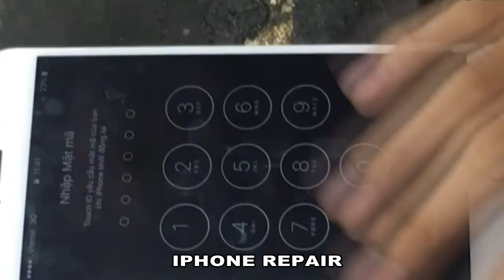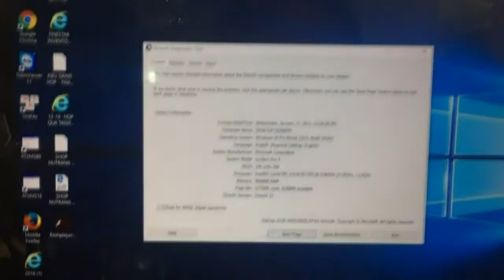Repair Service At Hoang Vu Center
Trung tâm sửa chữa  Macbook, Laptop, Imac, Surface, Ipad, Iphone Hoàng Vũ là địa chỉ sửa chữa uy tín tại Hồ Chí Minh. Được thành lập vào tháng 7 năm 2008, trải qua nhiều năm hoặt động chúng tôi đả xây dựng nên quy trình sửa chữa chuyên nghiệp, đáp ứng tất cả các nhu cầu của quý khách về dịch vụ sửa chữa, bảo trì Iphone, Ipad, Macbook, Laptop. Qúy khách hàng có nhu cầu vui lòng comment và để lại SDT chúng tôi sẻ tư vấn nhanh nhất và chuyên nghiệp nhất cho các bạn.
Trung tâm sửa chữa Macbook Hoàng Vũ  xin trân trọng gửi đến quý khách bảng báo giá các dịch vụ tại trung tâm chúng tôi:
1. Dịch vụ sửa chữa Iphone: Qúy khách tham khảo để tham khảo và nắm được thông tin chi tiết nhất.
2. Dịch vụ sửa chữa Ipad: Qúy khách vui lòng tham khảo để nắm được thông tin cụ thể và giá cả cạnh tranh nhất.
3. Dịch vụ sửa chữa Laptop: Chúng tôi cung cấp dịch vụ sửa Laptop lấy liền chuyên nghiệp. Quý khách tham khảo bảng giá dịch vụ và thông tin sửa chữa Laptop qua để biết thêm chi tiết.
4. Dịch vụ sửa chữa Macbook: Sửa Macbook và thây thế linh kiện Macbook lấy liền dưới sự giám sát của khách hàng. Các bạn tham khảo chi tiết dịch vụ qua để nắm được giá cả cạnh thanh nhất.
Qúy khách có thể liên hệ trực tiếp với chúng tôi qua hotline: Mr Vũ để Mở icloud Iphone với CNC và được tư vấn và báo gí nhanh và chuyên nghiệp nhất. ADD: 413 CMT8 P 13 Q 10 HCM